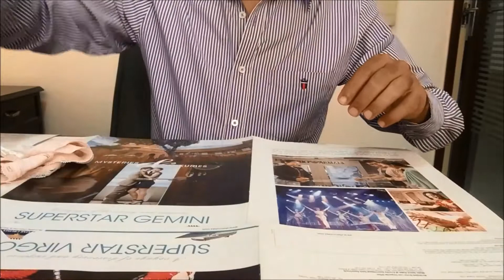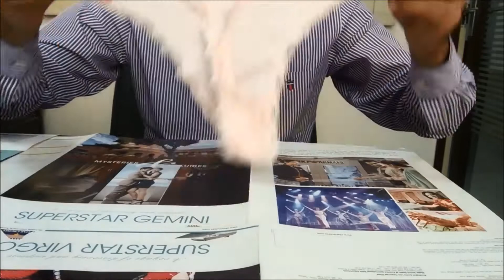world's best cheeky shorts and lace thong panties set - Rs 499/- | Buy online India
Are you looking for a sexy panties online India? You are going to love “world's best cheeky shorts and lace thong set”  Buy this amazing sexy pany gift set  to your loved ones on their Birthday, Valentine’s Day, Anniversary or just to show that you love & care..
What’s Inside?
Luxury branded  panties
Pack of 2 sexy  panties( Bosyshort+Thong)